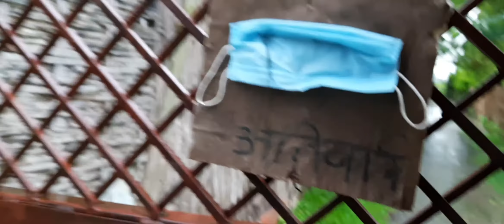A SHORT WALK || RAINY SEASON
This video is entirely full of gossips and yes it's a morning walk.